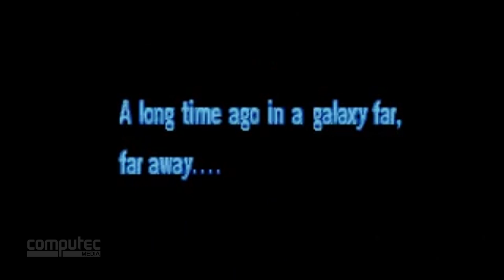Star Wars: Die Tops und Flops der Jedi-Spiele von LucasArts | Special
2014 wird ein spannendes Jahr für Star Wars-Jünger: Disneys Pläne werden konkret und wir müssen uns von den letzten Projekten der alten kreativen Riege verabschieden - nicht zuletzt 1313. Aber war denn wirklich alles so toll? Gerade was Games angeht? Wir blicken zurück auf die Geschichte der Star Wars-Spiele unter der Regie von LucasArts und küren die größten Hits und schlimmsten Reinfälle.